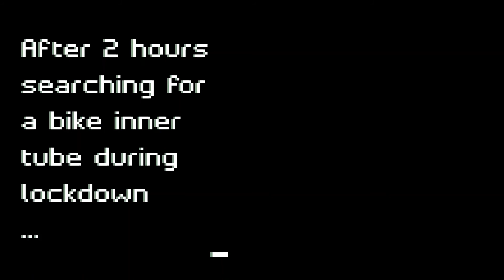Random Vlog: Tayar Pancit Macam Mana / 修咖掐記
Just a random video log of me repairing my bike ;)